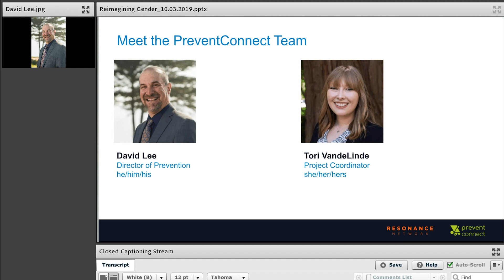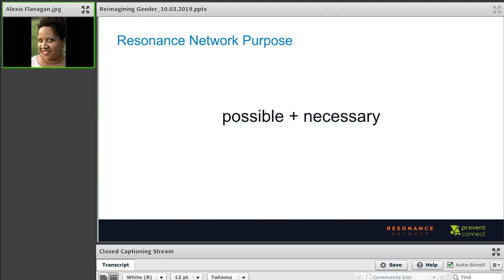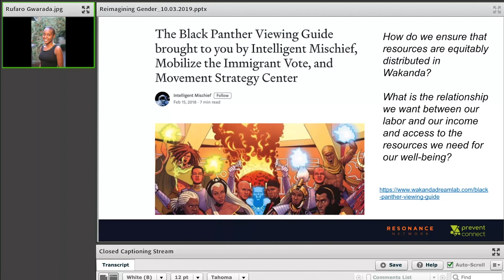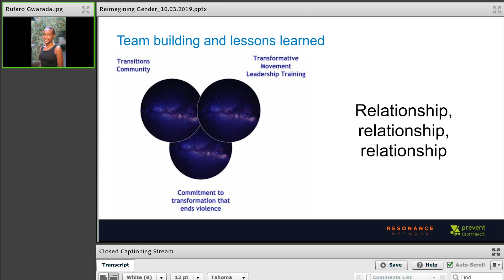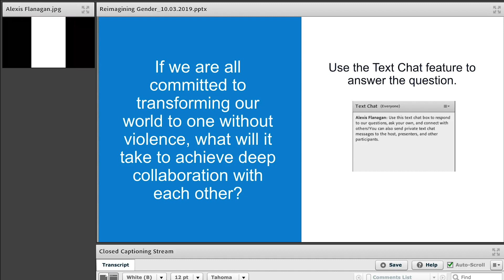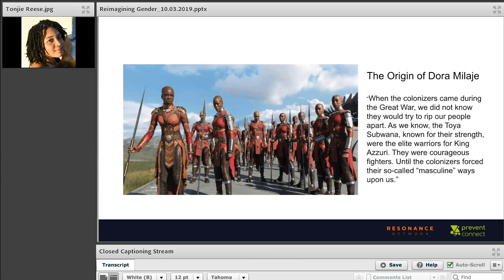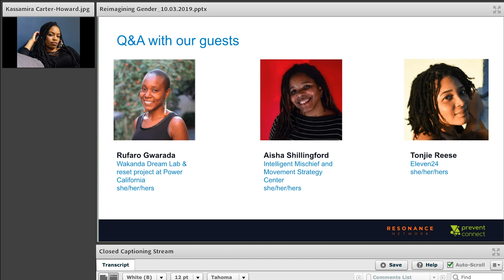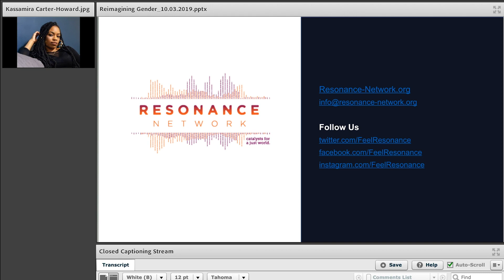Reimagining Gender for a World Without Violence: Art and Storytelling Led by Black Organizers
Art that exemplifies a positive counter-story to the lived reality of violence has the power to ignite conversations, connections, and visions of a liberated world without violence. This is especially powerful for communities who, due to historical and contemporary oppression, experience the highest rates of violence and are silenced or ignored in the mainstream movement to end violence. Join the Resonance Network and PreventConnect on this web conference to learn how Black organizers with the Wakanda Dream Lab have used popular culture like “Black Panther (2018),” and various expressions of art and storytelling to heal and activate for ending gender-based and racial violence. Presenters on this web conference will share highlights from the upcoming anthology “Black Freedom Beyond Borders: Re-imagining Gender in Wakanda.” The anthology is inspired by and honors the lives of Black, brown, and indigenous queer and trans women who have died and experienced violence.

OBJECTIVES:

Identify the benefits of art and storytelling to prevent violence
Describe shared oppression and identify actions to center violence prevention for trans women, queer women, and women of color in the movement to end gender-based violence
Identify ways to practice world building through creative outlets to envision a world without violence
Discuss opportunities for connection, sharing, and continuing conversations from “Black Freedom Beyond Borders: Re-imagining Gender in Wakanda”